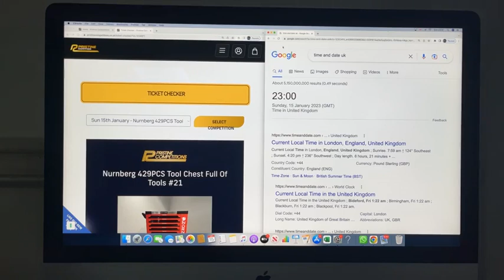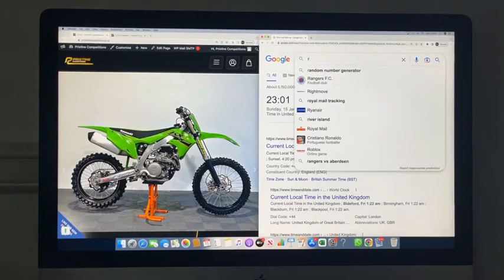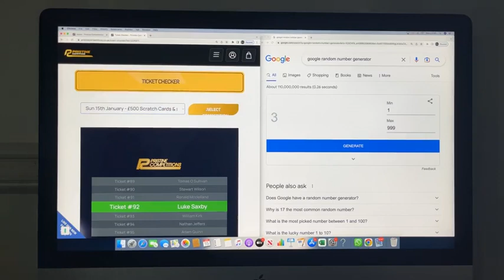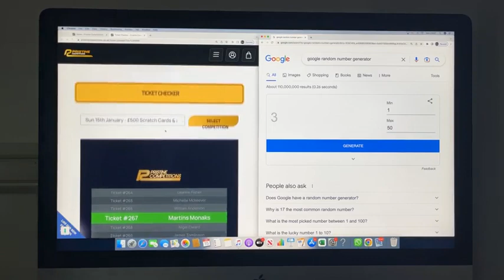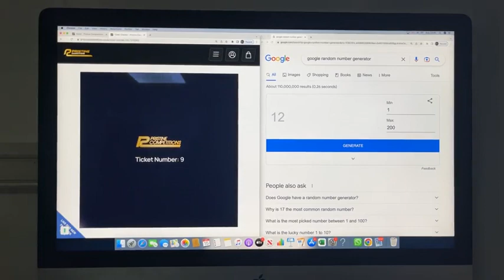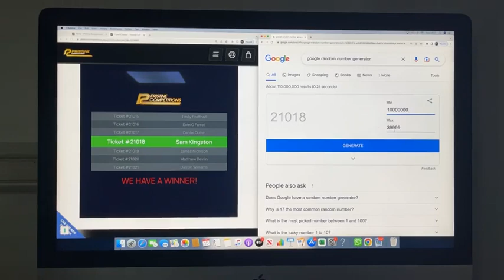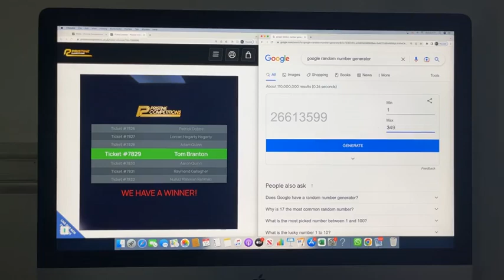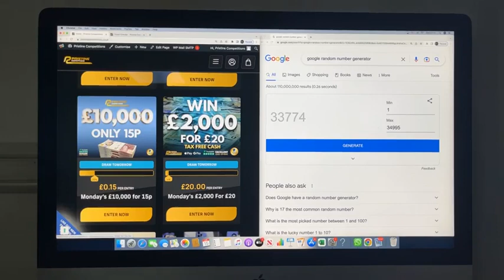15 01 2023 Evening Draws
Congratulations to Luke Saxby from Cornwall Who Won the Nurnberg 429PCS Tool Chest Full Of Tools #21 with Lucky Number 92

Congratulations to Martins Monaks from Jarrow Who Won the £500 Scratch Cards & £500 EuroMillions Bundle #38 with Lucky Number 267

Congratulations to Brian Graham from Portglenone Who Won the Sunday's Quickfire £500 For £20 with Lucky Number 3

Congratulations to Samantha Tanner from Leiston Who Won the Sunday's £2,000 For £20 with Lucky Number 12

Congratulations to Sam Kingston from Co Cork Who Won the Sunday's £10,000 for 49p with Lucky Number 21018

Congratulations to Tom Branton from Felixstowe Who Won the 2015 Yas Marina Blue BMW M3 or £20,000 Tax Free Cash with Lucky Number 7829

Congratulations to Shaun Mc Feely from Foreglen Who Won the 2021 Renault Traffic 170bhp Black Edition & 30 Piece Dewalt Kit + Loads More or £20,000 Tax Free Cash with Lucky Number 33774